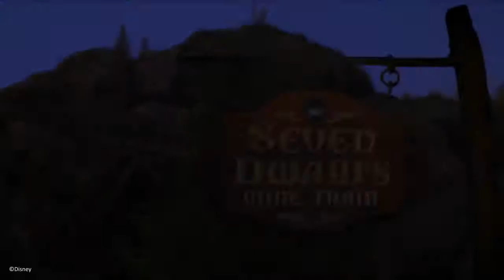May 5, 2019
Seven dwarves mine train